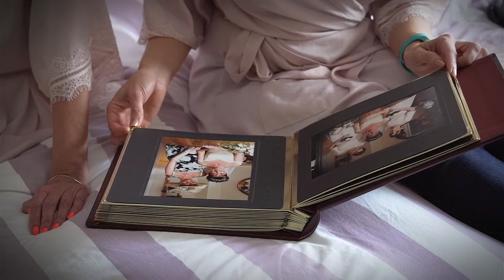A Wedding video from The Parsonage in Escrick, near York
After a ceremony in the charming curch of St. Edmund's in Seaton Ross, the wedding party made their way to The Parsonage Hotel and spa in Escrick, near York to carry on the celebrations and party the night away.

I'd like to thank Emma, Daniel and their families and friends for making me feel welcome and allowing me to film their most special day.

Thanks for stopping by. I'm Pete and I'm an established wedding videographer based in the North of England, on the edge of the beautiful Yorkshire Dales. Filming weddings is a passion as well as a job. I am always honoured to be asked to capture a couples’ big day so they can treasure and watch it back for years to come.

I often ask my couples why they selected me to film their wedding, as opposed to all the other wedding videographers out there.  They almost unanimously say it’s because my work has a natural, informal feel while remaining stylish and contemporary. My background in documentary film making  means that I like to film events as they happen naturally, taking a discreet approach without trying to force or fake anything.

*What’s my approach?*

For me, the wedding day is of course about the bride and groom, it is their big day after all. Having said that it’s not ALL about the bride and groom, but it’s also a big day for the bridesmaids, the groomsmen, the ushers, the flower girl, the pageboy, the mums and dads, the brothers and sisters, the cousins, wider family and friends, you can see where I’m going with this. Everybody plays their part and not to forget to mention the suppliers: the dresses, the suits, the cake, the venue, the band, the flowers etc etc. I see it as my job to capture as much of the vibe of the day as possible, and that would not be possible without the participation of everyone mentioned above. I love capturing it all, from the anticipatory bridal preparations, through to the emotional vows, all the way up to guests throwing shapes on a packed dance floor.

*Your Wedding*

Even after 15 years in this business and over 400 weddings under my belt, I still get a thrill at turning up at the venue on the morning of the wedding. Whether that is a vast country estate, or a small village church, I approach every wedding the same. I love to capture your day with the minimal amount of fuss, and to provide a beautifully crafted film that you can watch back for years to come. All the atmosphere, the emotion, and all the laughter and love. It really is a once in a lifetime, unique event that deserves to be beautifully captured.

Every couple and every wedding is different an I love getting to know my couples, hearing their stories and capturing their big day. Each time, the story of your wedding day is completely unique, and I can’t wait to tell yours.